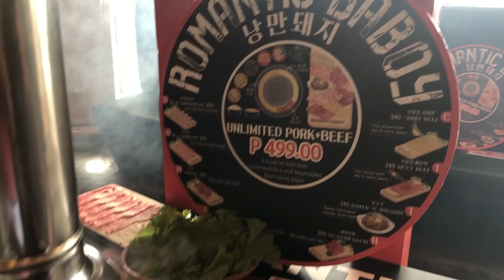Swimming Lesson 101 | Vista De Puente Beach Resort |Team Ratrat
Hi everyone, we are Team Ratrat again and sharing with you our super late Summer Getaway in Vista De Puente Beach Resort in Batangas. And of course and Kalokohan naming Swimming Lesson 101 since puro kami di marunong lumangoy. Haha!